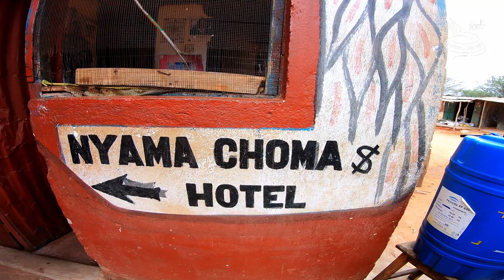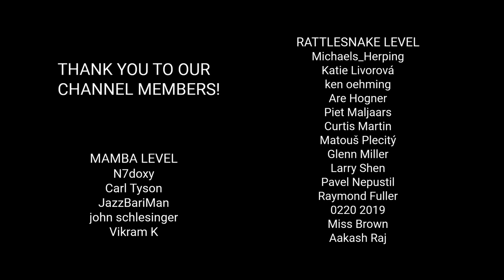Behind the scenes KENYA 5, deadly venomous Red spitting cobra, dangerous snake rescue, herping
Follow Living Zoology during their travel and work! Episode 5 from Kenya will take us to the area south of Tsavo East national park, where we came to search for Red spitting cobra (Naja pallida). During our first evening we found a Link-marked sand snake (Psammophis biseriatus) and then we were called to rescue a Red spitting cobra in a house! The whole snake rescue is in this episode, it was an exciting moment to save this deadly venomous species from being killed by humans. We started to educate local people about snakes and also visited local restaurant in the village - nyama choma!